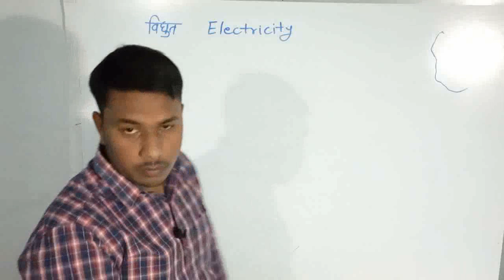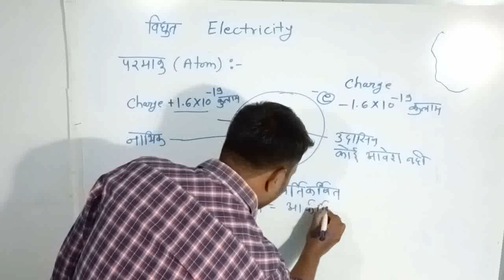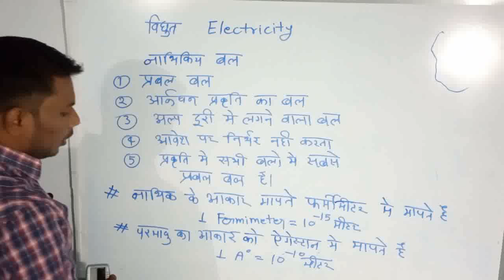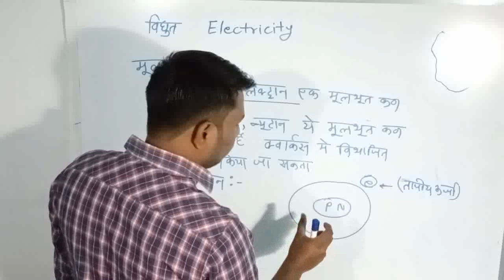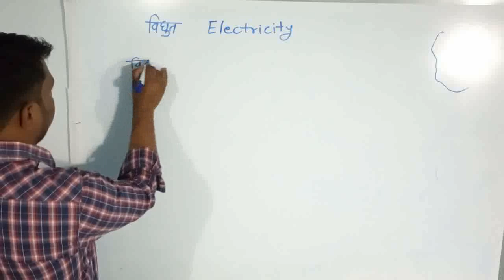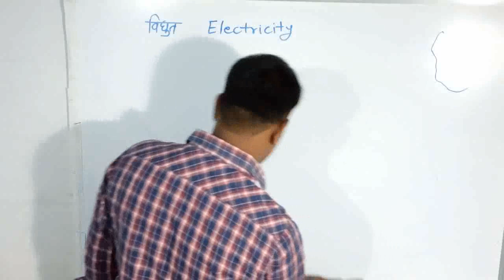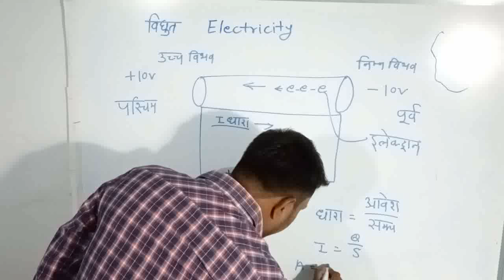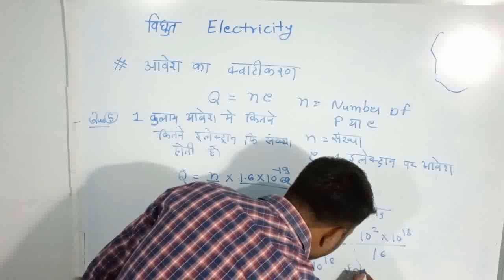Basic Electricity railway Alp and technicians